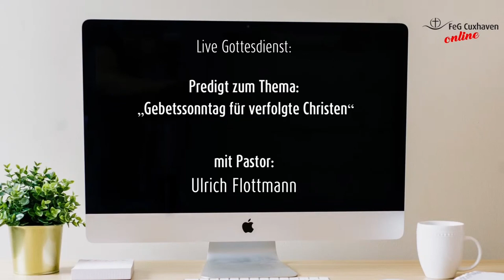Gebetssonntag für verfolgte Christen - Ulrich Flottmann 14.11.2021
Gottesdienst der Freien evangelischen Gemeinde Cuxhaven
"Gebetssonntag für verfolgte Christen"
Pastor Ulrich Flottmann

GEMA-GESAMTVERTRAG Als Teil des Bund FeG sind die Ansprüche zur öffentlichen Wiedergabe von Werken des GEMA-Repertoires in Gottesdiensten und gottesdienstlichen Veranstaltungen durch den Gesamtvertrag und Pauschalvertrag (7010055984) der Vereinigung evangelischer Freikirchen e.V. (VEF) mit der GEMA abgegolten.